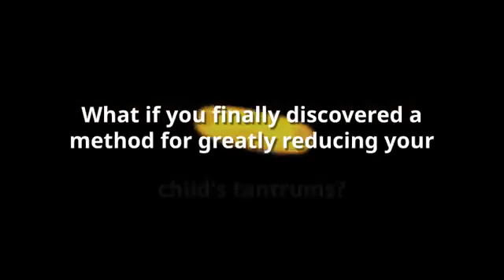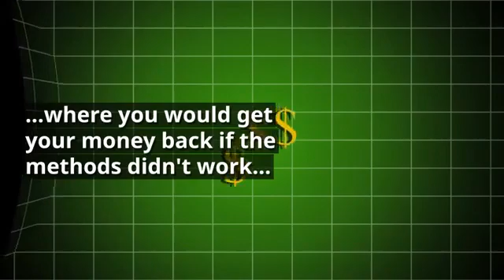Parenting Autistic Child - Review | Pro Guys Reviews